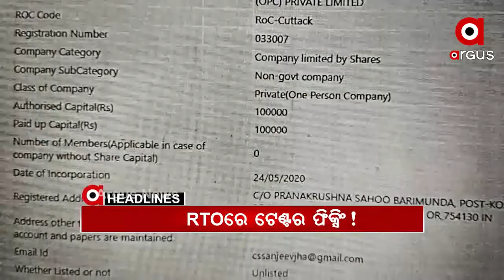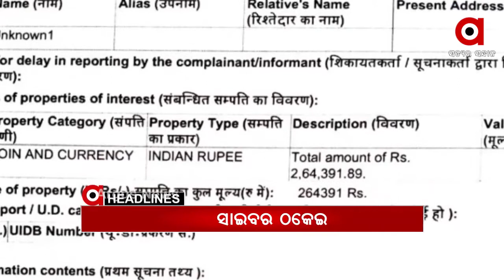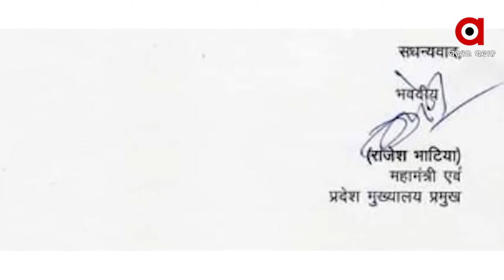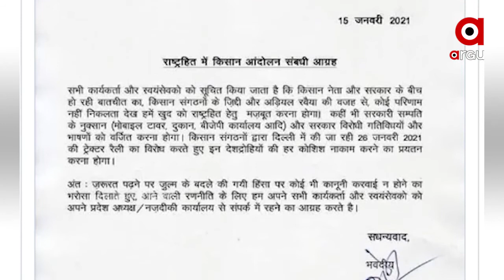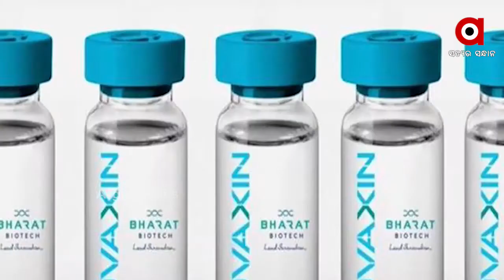Argus Update News 7am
ଆରଟିଓ ଅଫିସରେ ଟେଣ୍ଡର ଫିକ୍ସିଂ କେଳେଙ୍କାରୀ...
କେନ୍ଦ୍ରାପଡା ରାଜନଗରରେ ବାଲି ମାଫିଆଙ୍କ ରାଜ୍ ...
ଓଡିଆ ପୁଅ ଚଣ୍ଡୀ ପ୍ରସାଦ ମହାନ୍ତିଙ୍କୁ ବଡ ଦାୟିତ୍ୱ.
ଭାରତୀୟ ଭ୍ୟାକ୍ସିନ୍ ପଛରେ ଇମ୍ରାନ ସରକାର .
ନୂଆ ଶୈଳୀରେ ସାଇବର୍ ଠକେଇ...
ବିବାଦରେ ୱେବ ସିରିଜ୍ ତାଣ୍ଡବ .
ଆହୁରି 24ଘଣ୍ଟା କୁହୁଡି ଆଲର୍ଟ...